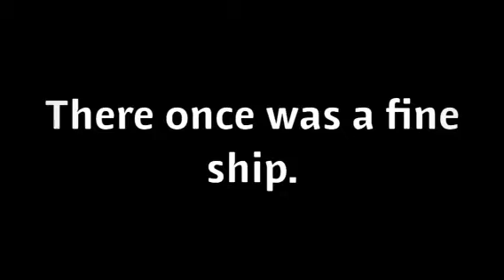PAPER TITANIC, trailer. (Read desc)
Don't worry, it won't sink!
I've resumed working on this movie and it will officially be coming out June 11 2019. I hade a few problems with the paper folding in on itself, but now I'm confident that all structural issues can be fixed.    Thanks for your time and I hope you can see the Premier!